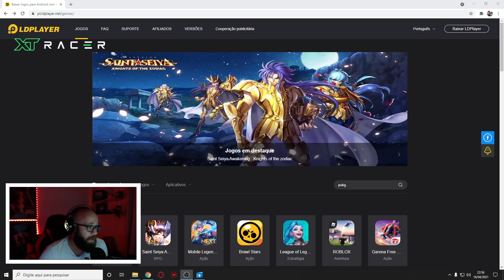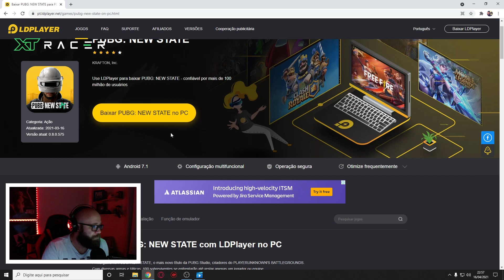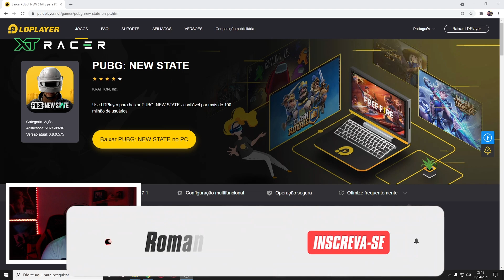PUBG NEW STATE CONFIRMADO PARA EMULADORES ? CALMA E NÃO SEJA ENGANADO!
PUBG NEW STATE CONFIRMADO PARA EMULADOR? Calma assista esse video e não se engane. Confira esse video do RomanovGamer!

PlayerUnknown's Battlegrounds é um jogo eletrônico multiplayer desenvolvido pela PUBG Corp., subsidiária da produtora coreana Bluehole, utilizando o motor de jogo Unreal Engine 4.

live romanovgamer